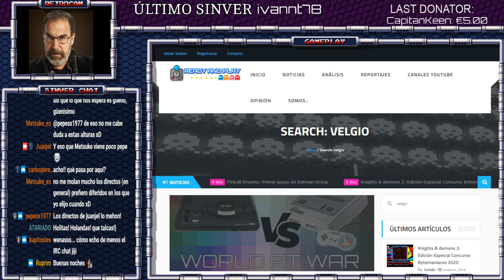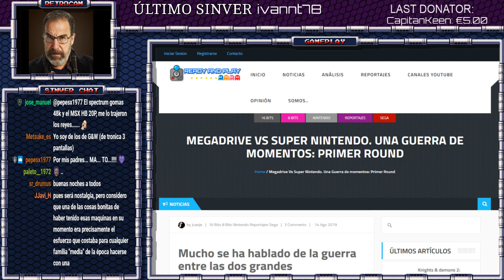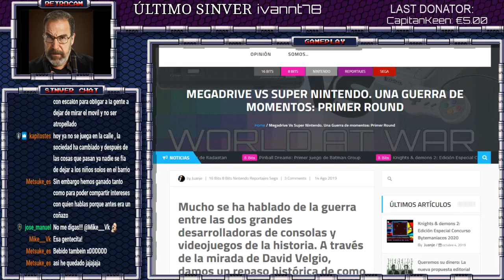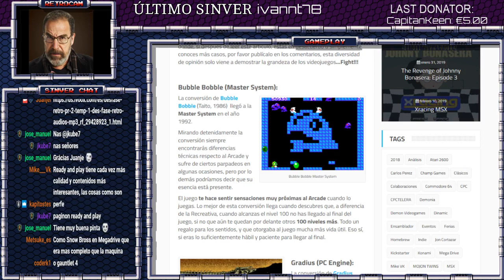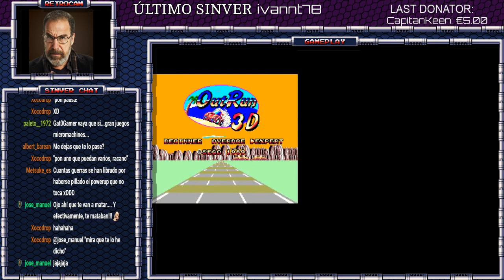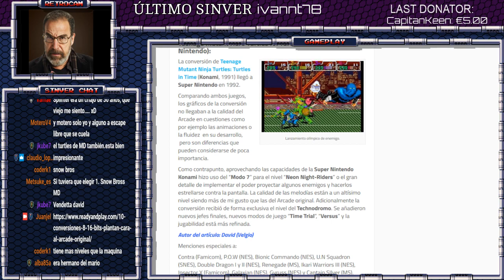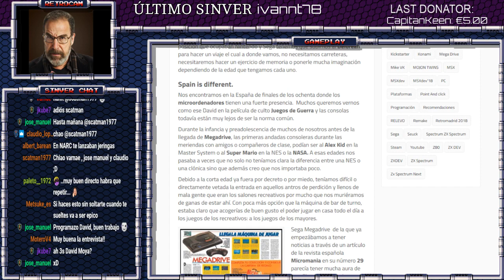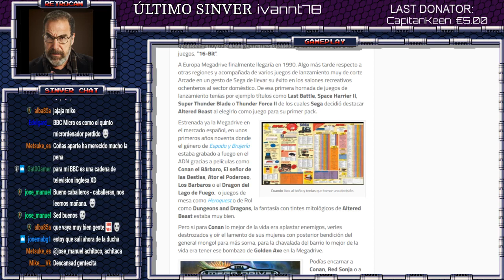10 CONVERSIONES VS 10 ARCADES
Commodore, Amiga, Retrogaming Arcade, Retrogaming, Videojuegos Buenas!
Redifusión.

Primer video colaborativo en compañía de David Velgio, quien es redactor de la página Ready And Play y ya ha publicado numerosos y buenos artículos.

En ésta ocasión, David se estrena hablando del artículo dedicado a 10 conversiones arcade que en su criterio, superan al original!

Próximamente otros artículos de la web, tendrán cabida en mi canal junto a sus autores.

Recordad que éste y otros contenidos se emiten de domingos a jueves en mi canal de Twtich a las 22:00 hrs